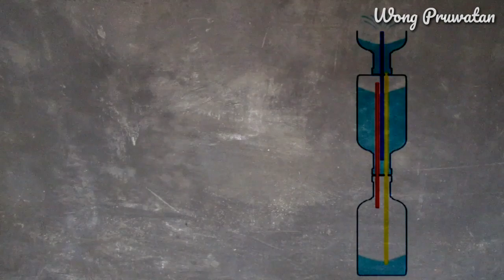Cara membuat air mancur tanpa listrik dari botol bekas | Herons Fountain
Cara membuat air mancur tanpa listrik dari botol bekas yang perlu anda coba..

Memanfaatkan botol bekas air mineral untuk membuat air mancur tanpa listrik.

Siapkan  3 botol bekas air mineral, selang kecil, glue gun , cutter dan solder.

video lainnya
cara membuat dispenser food untuk kucing dari barang bekas